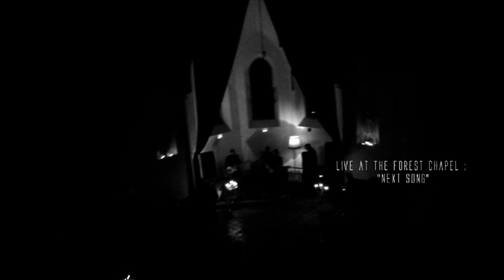Please The Trees - LIVE at the FOREST CHAPEL in Vernerovice u Mezimesti - Next Song